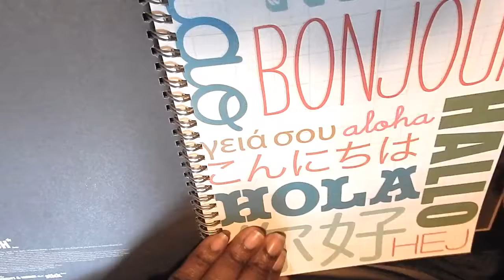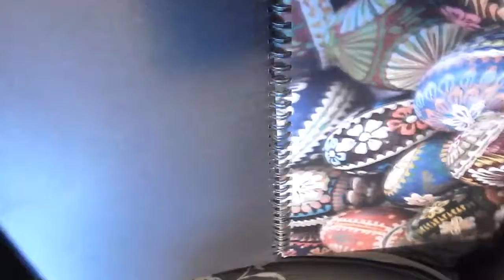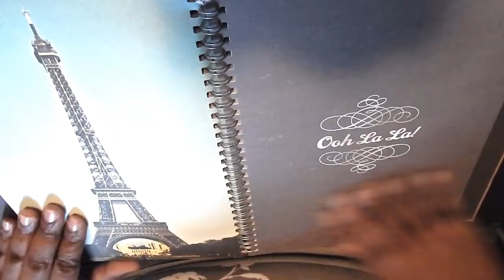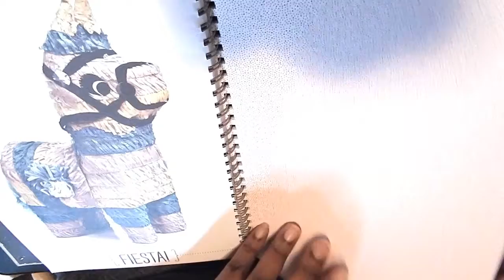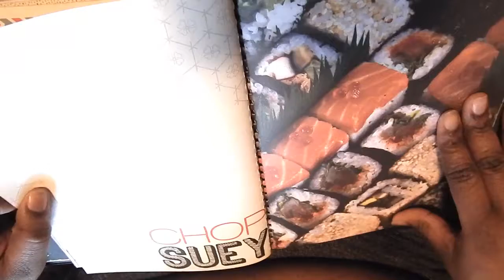Smashbook International Traveler's Journal Blank Flip Through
Hey Guys! Today I am showing you a blank flip-through of my International Smashbook.